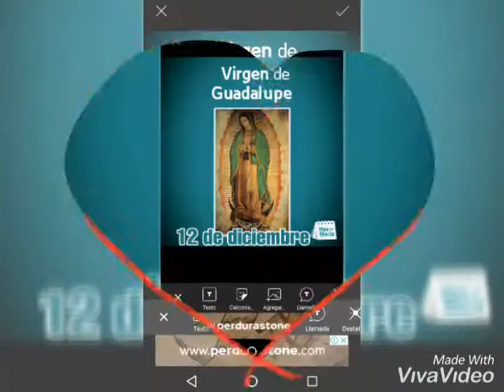Hoy en tu día/ LOS AUTÉNTICOS DE HIDALGO